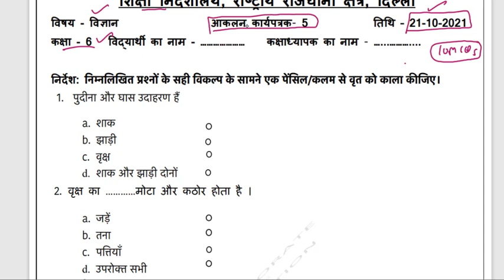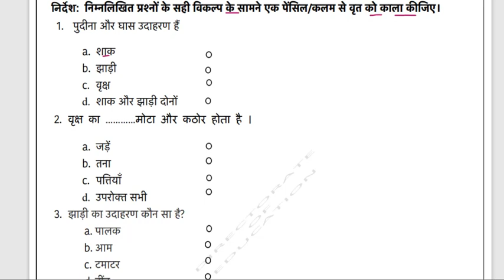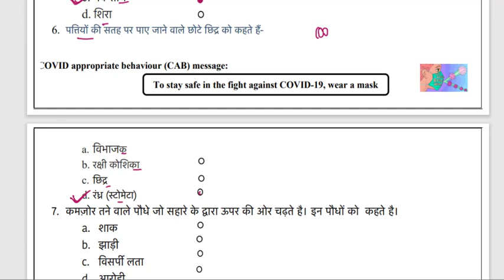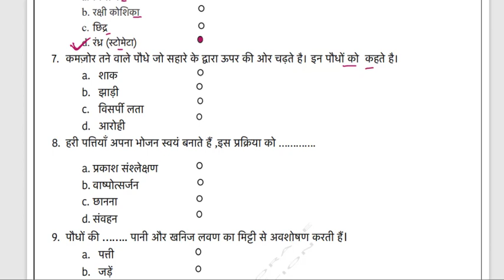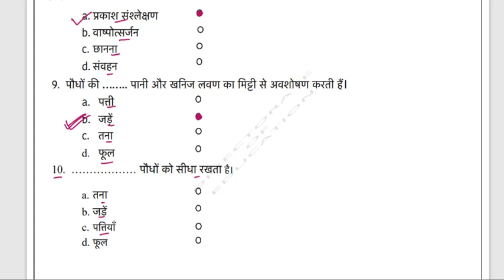Science Assessment worksheet 5 (21/10/21) Class 6 Hindi medium worksheet 5 assessment Hindi medium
# ScienceHindimediumassessmentWorksheet5class6
class6 Science Hindi mediumassessmentWorksheet5
class6worksheet Science Hindi mediumassessment